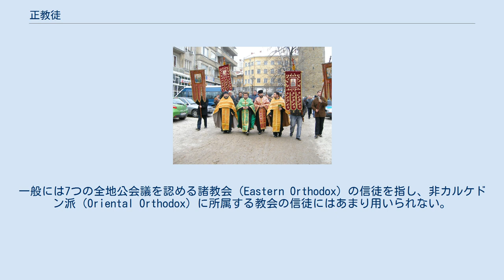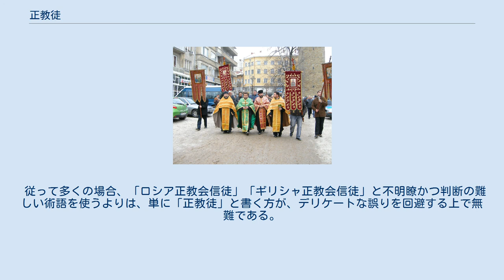正教徒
正教会の教会機構の図解。
 正教徒（せいきょうと）とは、キリスト教の教派のひとつである正教の信者を意味する用語。
正教信徒（せいきょうしんと）とも。
日本ハリストス正教会でも頻繁に用いられる。
一般には7つの全地公会議を認める諸教会（Eastern Orthodox）の信徒を指し、非カルケドン派（Oriental Orthodox）に所属する教会の信徒にはあまり用いられない。
 グルジア正教会、ブルガリア正教会、セルビア正教会、ロシア正教会、ギリシャ正教会、ルーマニア正教会、日本正教会等、そのいずれもが正教会なのであり、同じ信仰を有している。
 教義・教理は全く同じであり、機密（秘蹟）はいずれの教会のものも相互に有効であるとされ、いずれの教会に属する信徒も「正教徒」と呼ばれ、教会間の相互領聖は完全に行われており、フル・コミュニオンの関係にある。
 聖体礼儀中の光景。
中央の女性が右手を所定の形に整えて額に付け、十字を画こうとしている。
他に十字を画いている瞬間に撮影されたため右腕がブレて写っている信徒もいる。
（デュッセルドルフの生神女庇護教会） ブルガリア正教会での十字行。
中央の祭服を着た4人は司祭。
 「ロシア正教会信徒」「ギリシャ正教会信徒」「ロシア正教徒」「ギリシャ正教徒」などの表現が各種媒体でまま見られるが、これはあまり適切ではない。
「ロシア正教会」「ギリシャ正教会」はロシア、ギリシャに存在する教会組織の名であって、教派を指し示す語ではないからである。
 所属教会組織を明らかに記述する場合には「ロシア正教会に所属する正教徒」「ギリシャ正教会に所属する正教徒」などと記述する。
 しかしながら所属教会組織は往々にして不明である事が多い。
たとえば民族的にギリシャ人である者が多数もしくは要職を占める教区・正教会組織は数多くあるため（コンスタンディヌーポリ総主教庁、エルサレム総主教庁、アレクサンドリア総主教庁、ギリシャ正教会、キプロス正教会など）、民族的にギリシャ人であるからといって「ギリシャ正教会に所属する正教徒」とは限らない。
他の例としては、民族的にロシア人であってもロシア正教会所属ではなく、在外ロシア正教会の所属であったり、モスクワ総主教庁系のウクライナ正教会に所属する信徒であったりするケースが挙げられる。
 また、現地での主要な教区に帰属する事を選ぶなど、民族系統とは異なる教会に属しているケースも珍しくない。
例えば日本正教会に所属する在日ロシア人、在日ルーマニア人、在日アメリカ人などが存在することにもみられる通り、「Ａ民族である」からといって「Ａ民族の強い正教会に所属する」とは限らない。
 加えて、ウクライナ正教会のように、ロシア正教会と管轄を巡って紛争のある地域の正教徒の中には、「ロシア正教会信徒」と呼ばれると不快に思う者も居る。
ロシア周辺地域のみならず、同様の例は他にもあり、バルカン半島諸国・諸地域において「ギリシャ正教会信徒」と呼ばれると不快に思う者も存在する。
 従って多くの場合、「ロシア正教会信徒」「ギリシャ正教会信徒」と不明瞭かつ判断の難しい術語を使うよりは、単に「正教徒」と書く方が、デリケートな誤りを回避する上で無難である。